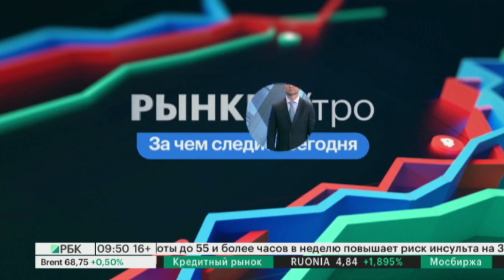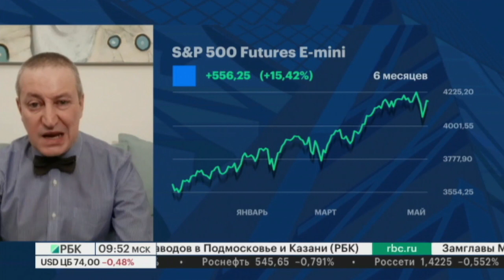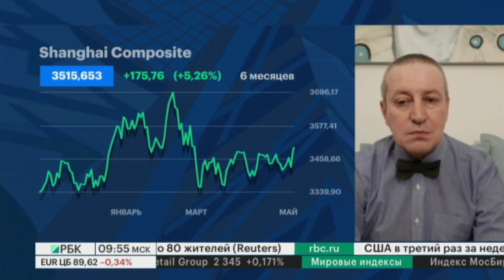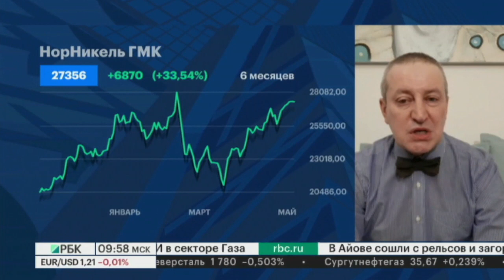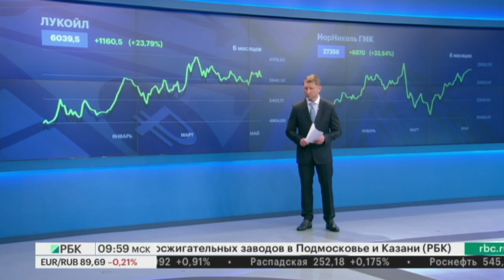Авария на трубопроводе «Лукойла», снижение биткоина, инфляционный всплеск. Важное для инвестора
Инвесторы продолжают пристально наблюдать за развитием событий, происходящих внутри двух крупнейших экономик мира – КНР и США. Если в Соединенных Штатах регулятор и правительство уверяют, что ускорение инфляции – временный фактор, то власти Поднебесной до сих пор сохраняют молчание. По мнению экспертов, низкая номинальная инфляция и одновременно высокая доходность по ОФЗ Китая – 3,5%, в итоге приведут к двум сценариям. Повышению инфляции, либо падению доходности по ОФЗ. Илон Маск в тоже время продолжает свои манипуляции через Twitter курсом практически всех мировых криптовалют. Миллиардер уже несколько раз смог обвалить и поднять криптовалюты за последнее время. Сейчас он занимает позицию непринятия валют до того времени, как они станут более экологичными. Утром понедельника "Лукойл" сообщил об аварии на одном из трубопроводов. Как это повлияет на котировки одной из крупнейших нефтяных компаний России и в связи, с чем происходит все больше техногенных аварий в стране? Более подробно смотрите в обзоре «РБК Инвестиций»